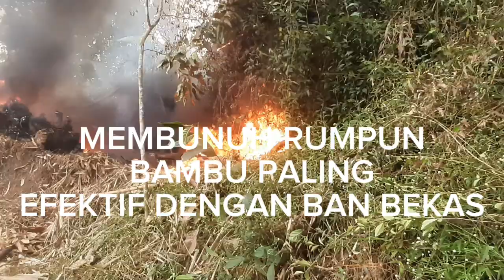cara efektif mematikan rumpun bambu